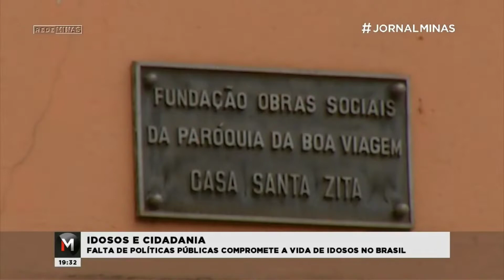Falta de políticas públicas compromete a vida de idosos no Brasil - Jornal Minas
15 de junho é o Dia Mundial de Conscientização da Violência contra a Pessoa Idosa. No Brasil a população acima dos 60 anos passa de 30 milhões de pessoas. Somos a quinta população mais idosa do mundo! E crescendo!

Como também é crescente o descaso e a violência contra os idosos.
Uma realidade que tende a piorar sem investimentos em políticas públicas que possam garantir segurança e qualidade de vida a essa população.